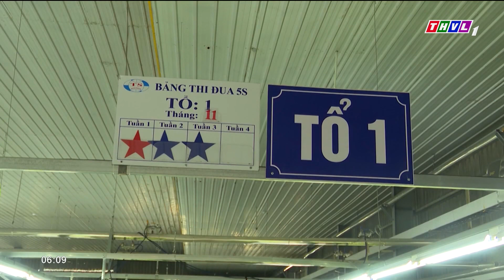Chào buổi sáng (11/12/2023): Festival quốc tế ngành hàng lúa gạo Việt Nam – Hậu Giang năm 2023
Những nội dung chính:
- Phó thủ tướng Lê Minh Khái dự lễ thông xe cầu sông Ông Đốc.
- Festival quốc tế ngành hàng lúa gạo Việt Nam – Hậu Giang năm 2023 do Bộ NN-PTNN phối hợp với tỉnh Hậu Giang tổ chức sẽ khai mạc vào hôm nay.
- Trao giải Báo chí toàn quốc về nông nghiệp, nông dân, nông thôn Việt Nam năm 2023.
- Ngành dệt may nỗ lực tìm kiếm đơn hàng dịp cuối năm.

⬇️⬇️⬇️ Tải THVL Audio để nghe đầy đủ